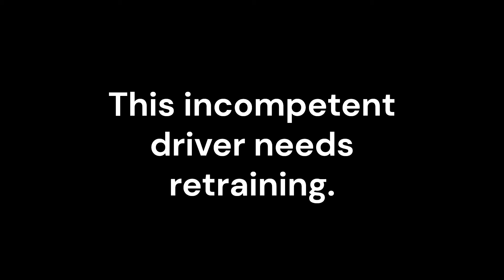1 of 3 - videos from a short trip - Incompetent driving - action taken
On a short round trip of 6 miles, I saw three cases of poor driving behaviour.  For the vast majority of my time near the roads either on foot, on the bus or by bicycle, I witness a lot of poor, careless and dangerous driving.  There are so many I have to let a lot slide but whilst the footage was being found to report this driver to the police, I found some other two.

I reported this driver to the police and heard that action would be taken.

The others I found on this short trip include two drivers driving over the Advanced Stop Line: